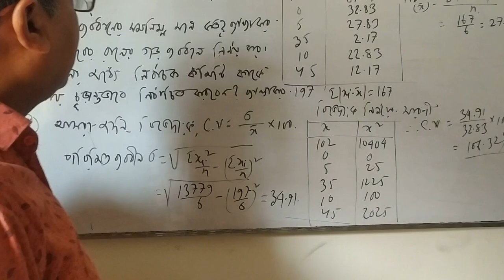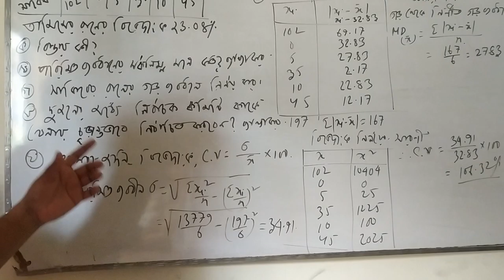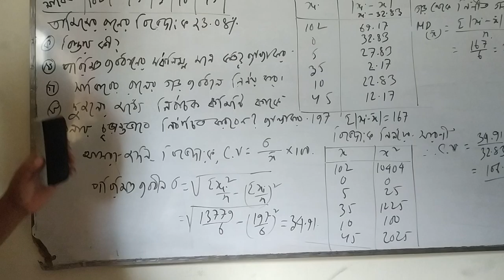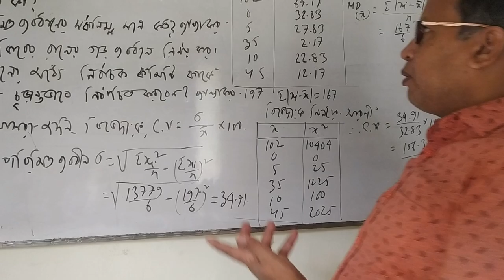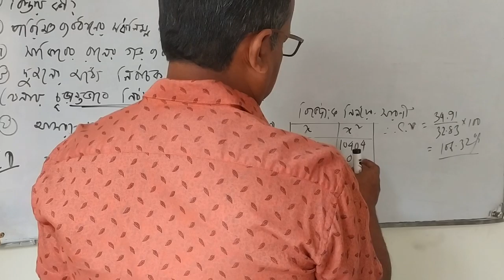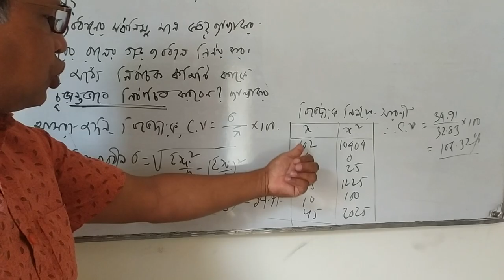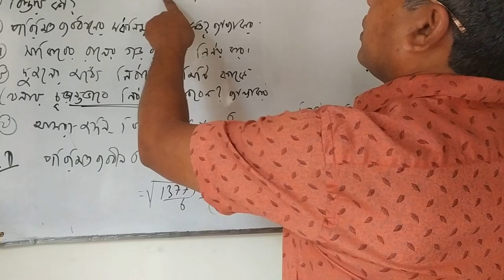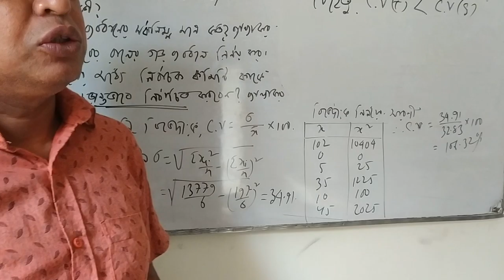Md.Moazzem Hossain. Lecturer in statistics.